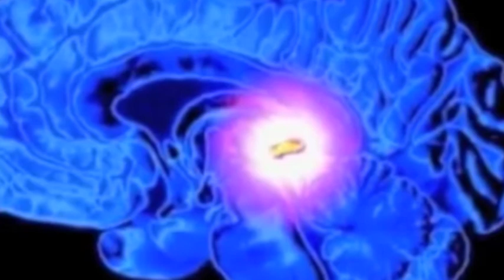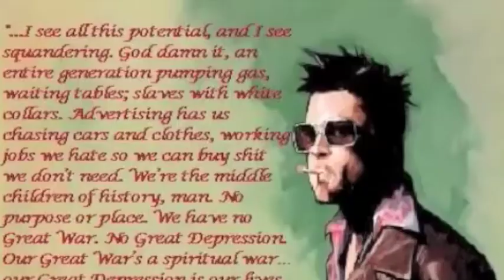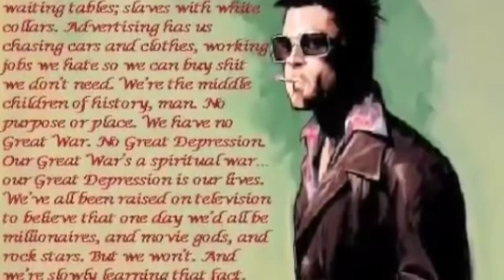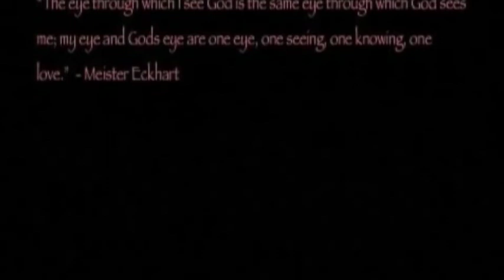Alan Watts - The Solution to the Problem of Life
Reupload from my old channel 'SojournerLi'

Originally uploaded in 2011/2012.

(I've edited out any music that was in the original, as well as some movie clips and my poetry.

"The solution of the problem of life is seen in the vanishing of this problem.(Is not this the reason why men to whom after long doubting the sense of life became clear, could not then say wherein this sense consisted?) There is indeed the inexpressible. This shows itself; it is the mystical …Whereof one cannot speak, thereof one must be silent."

- Alan Watts is quoting from 'Tractatus Logico-Philosophicus' by Ludwig Wittgenstein